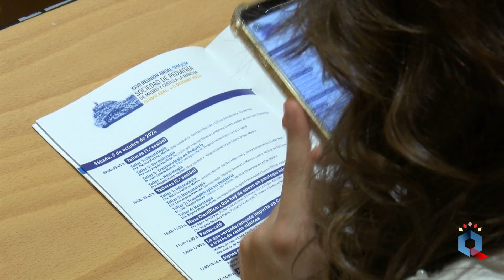Encuentro de la Sociedad de Pediatría de Madrid y CLM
El Paraninfo Luis Arroyo de la Universidad regional ha acogido esta mañana el acto de inauguración del XXVII reunión anual de la Sociedad de Pediatría de Madrid y Castilla-La Mancha, con participación de alrededor de 80 profesionales.